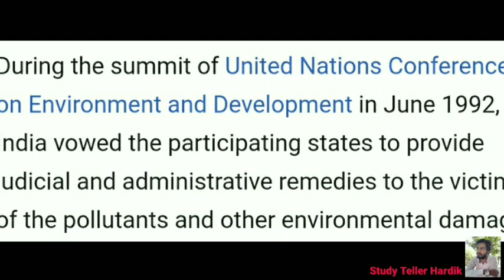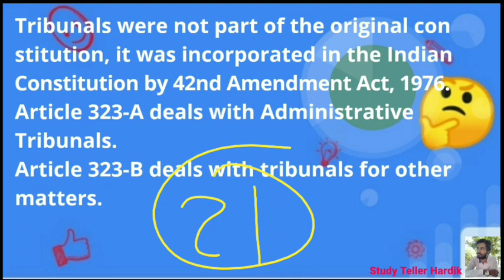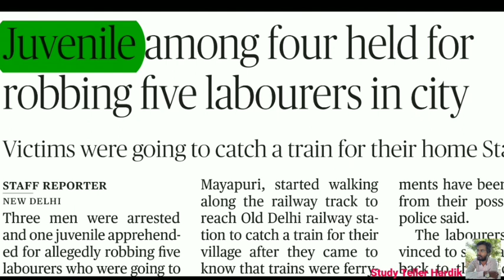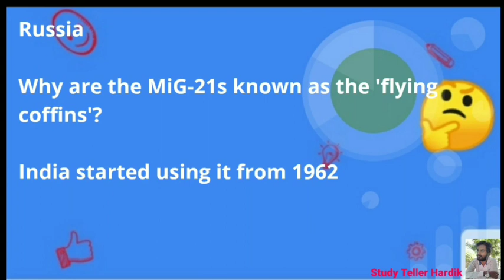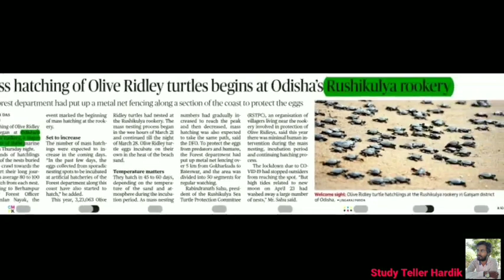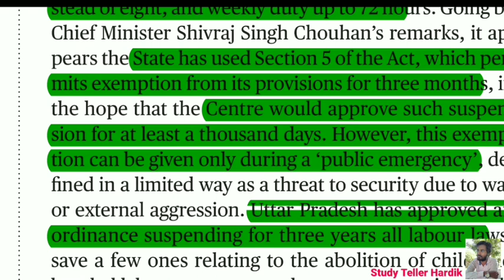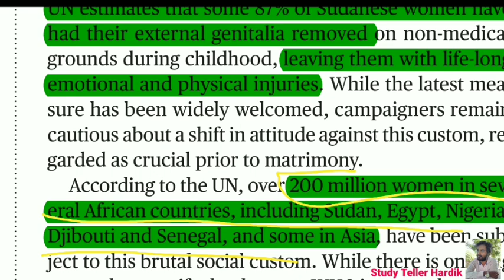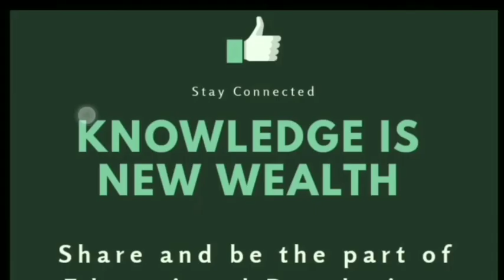🔴The Hindu in gujarati 9 May 2020 the hindu newspaper analysis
Gujarat news
Gujarat news today
Gujarati news

UPSC

UPSC Syllabus

UPSC

UPSC Syllabus
UPSC Online

UPSC Exam

Civil Preparation
upsc preparation
UPSC Motivation
UPSC Online

Crack IAS

Crack UPSC

UPSC FPFO

EPF0 2020

UPSC ACADEMY